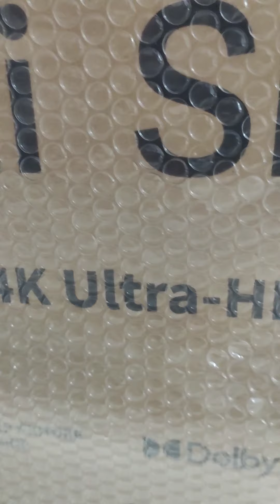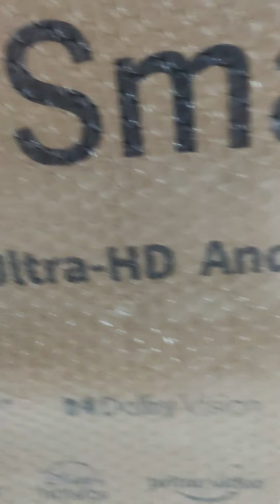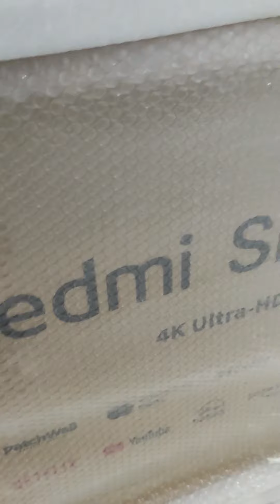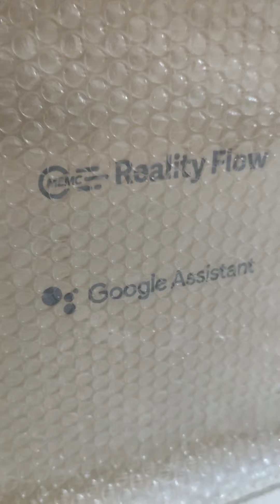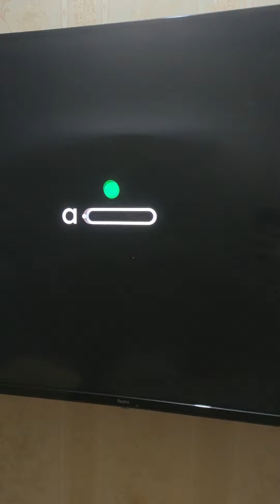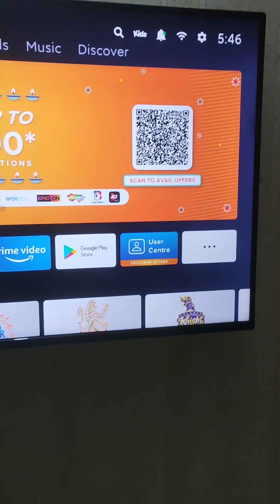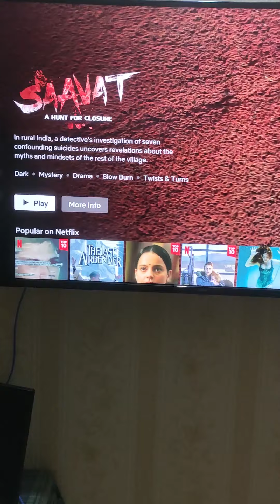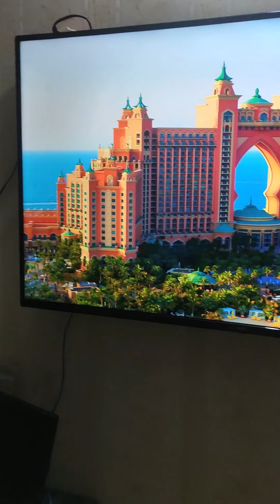Redmi 126 cm (50 inches) 4K Ultra HD Android Smart LED TV X50 / Smart TV X50 Unboxing & Review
👇👇 Check for Best Buy Price and Offer 👇👇
Best budget 4K TV. Fully explained Redmi X50 TV Detailed Review.
After using this TV for more than a week, it feels the best budget 4K TV Redmi X50 has nailed the market as it offers great value in the 4K TV segment.

Watch this video till the end to understand whether you should buy this Redmi X50 TV or not. My video will help you make a decision. If you are looking for any Android TV, this could be the best choice under the 35000 price segment.

The actual price of the products may be different when you check them.

This is the channel about reviews of all kinds of electronic home appliances. In this channel, we visit the best showrooms of the electronic home appliances and take the reviews from the best sales manager of the market,  people who don't have time to go to electronic retail outlets directly to buy electronic home appliances & can check complete reviews videos so they can buy their product after a complete reviews/Demo.

A viewer can make the right choices to get full value for their money and their expectations from each of the products that are such an essential part of our lives today.

Home appliances expert reviews that help to know the pros and cons of the latest launched Home appliances in India. View our Home appliances expert videos. :-)